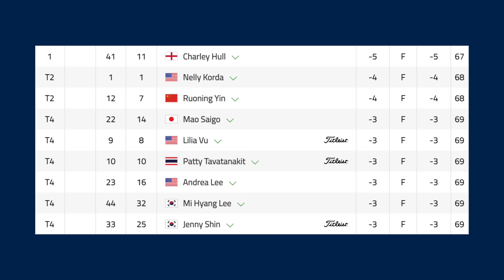LPGA Now | 2024 AIG Women's Open Round 1